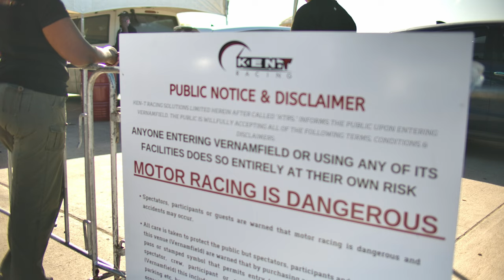Drag Rivals - Euro VS Jdm - Aftermovie - (4K)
Feel free to check out or follow my other platforms which are listed below: